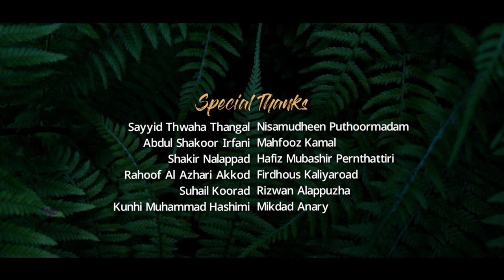മഴവില്ലിൻ ചേല് | Islamic Official Video Album Song | Sayyid Ihjas Iritty | Shanif Fazili Mnrkd ©️️✅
മഴവില്ലിൻ ചേല്

Sidheeq Alappuzha Media
        Proudly Presents

➤ Lyrics: Shanif Fazili Mannarkkad
➤ Singer: Sayyid Ihjas Iritty
➤ Producer: Haya Firoz
➤ Direction: Sayyid Imthiyas Iritty
➤ Cordinator: Hafiz Ameen Charayam
➤ Studio: Alif Studio (Kannur Mammali
➤ Audio& Backing: Fathah Adani Mannarkkad
➤ Camera: Sayyid Imdad Iritty
➤ Video Mixing: Muhammad Sidheeq Alappuzha
➤ Marketing Media: Sidheeq Alappuzha Media

➤ Special Thanks: Sayyid Thwaha Thangal, Abdul Shakoor Irfani, Shakir Nalappad, Rahoof Azhari Akkod, Suhail Koorad, Nisamudheen Puthoormadam, Mahfooz Kamal, Hafiz Mubashir Perunthattiri, Firdhous Kaliyaroad

➤Here we comes with the first Official video Album of Sidheeq Alappuzha Media.Please send your feedbacks on to our comment box.So that we could improve ourselves by valuing your points.